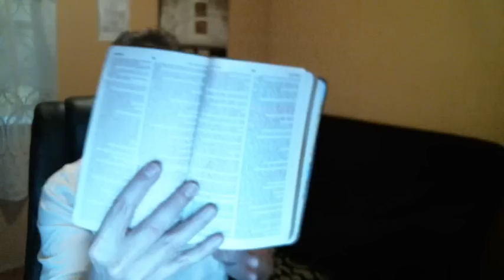They say you are a legalist, because they know not God.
They are the seed of Cain.
Let them alone; they be blind leaders of the blind.

Questions? Comments?

Clinton JESUS CHRIST IS THE LORD!